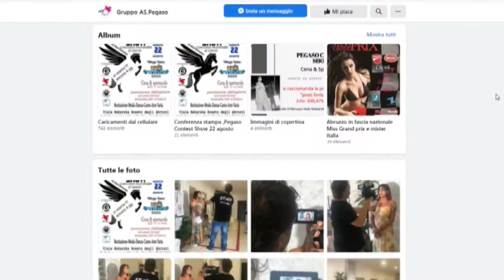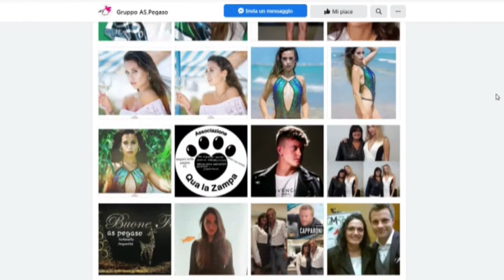Sabato a Roseto il Pegaso Contest Show